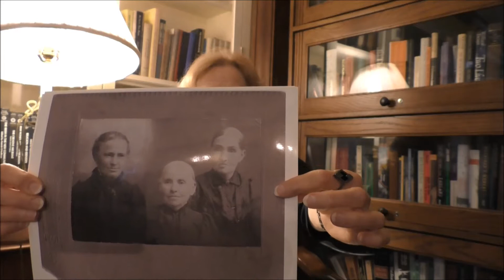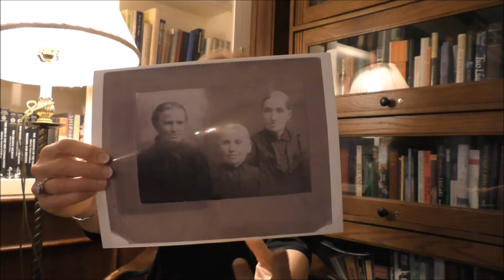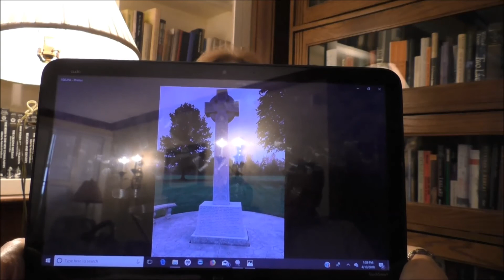Christine Quinlan Gordon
Christine Quinlan Gordon, Great Famine Voices Roadshow, New York